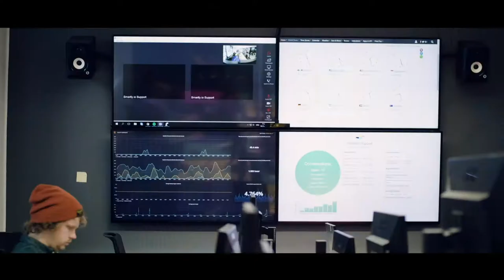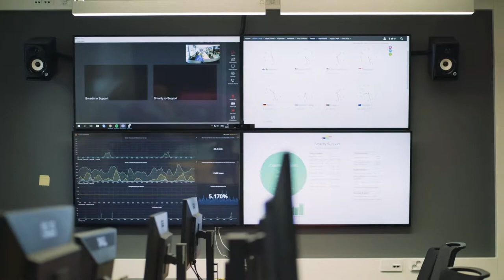Smartly.io: Five Years Working Smartly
Moments from our 5 years journey!